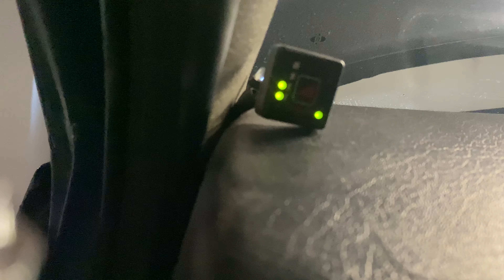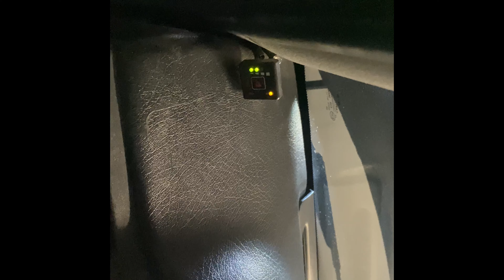LPG filtre değişimi nasıl yapılır? | Sıralı sistem lpg filtre değişim periyodu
Arkadaşlar merhaba. Bugün tamirat tadilat bölümümüzde sıralı sistem LPG li araçlarda değişim periyodu nedir, hangi durumlarda değiştirilmelidir?